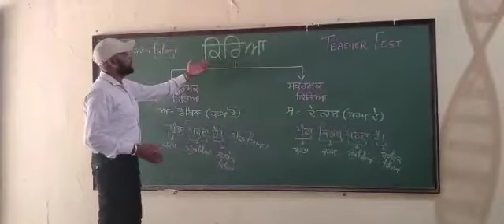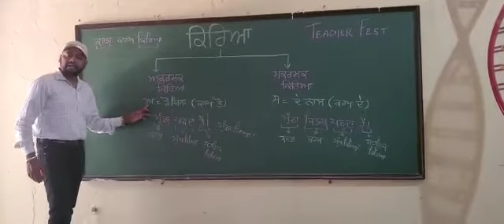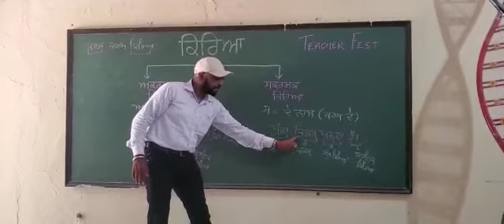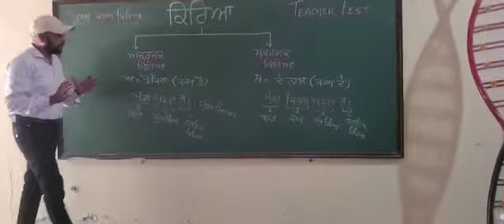Teacher fest 2021 Suresh kumar jain punjabi master GHS Pharwali.